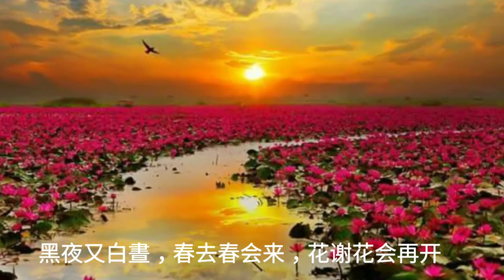HUA DE XIN CAN ZAI HUA XIN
Hua Xin